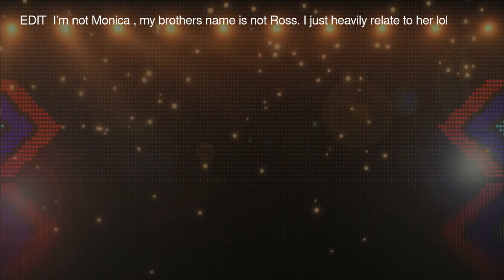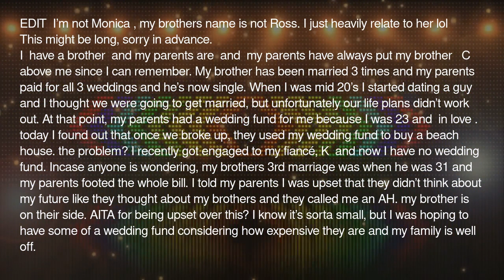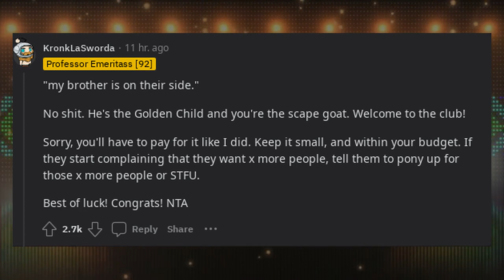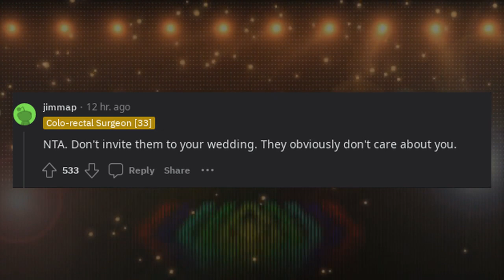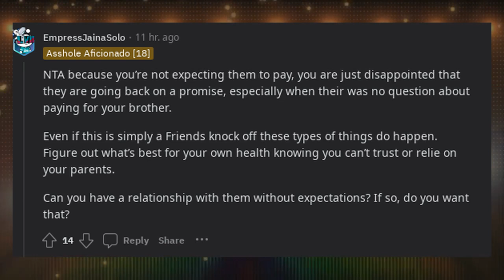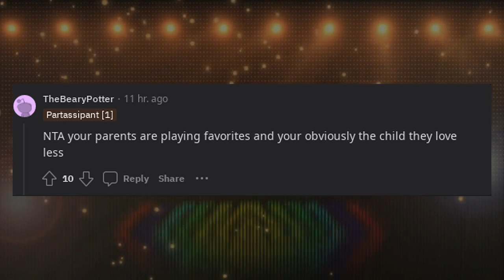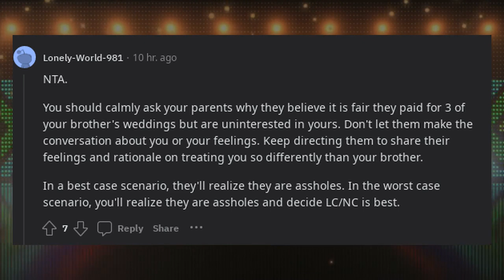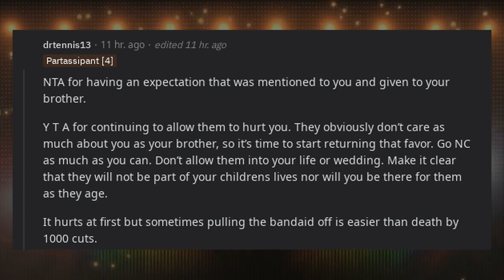WIBTA. My parents flushed my wedding fund down the toilet.